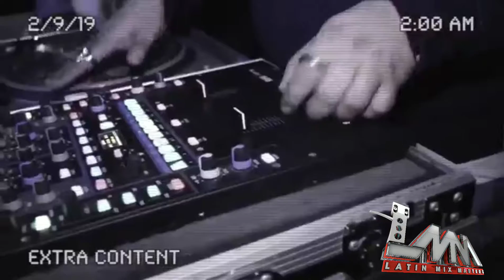DJ Blast of Latin Mix Masters promo - Pre-Valentines Promo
Check out our own Latin Mix Masters DJ... DJ BLAST from Atlanta GA at a party near you !